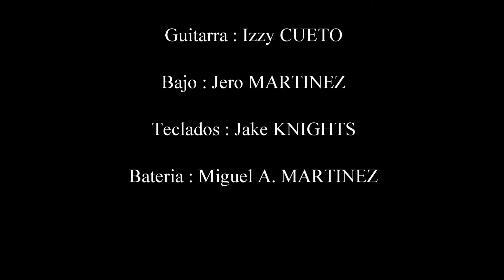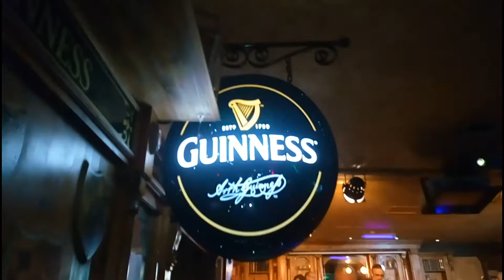The Fly Tribute U2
"The  Fly" Tribute U2. GUINNESS BAR Benidorm playa de levante el sabado 24 de septiembre 2016.
Camera y montaje : Gerardo Gomez